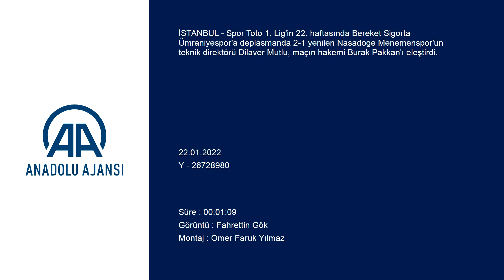Dilaver Mutlu'dan o hakeme büyük tepki: Artık O'nu istemiyoruz!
GÖRÜNTÜ DÖKÜMÜ :
- Nasadoge Menemenspor Teknik Direktörü Dilaver Mutlu'nun açıklamaları Ümraniyespor-Menemenspor maçının ardından
- Nasadoge Menemenspor Teknik Direktörü Dilaver Mutlu:
- "Burak (Pakkan) hoca bu sezon dördüncü maçımıza geldi. Her maçımızda sıkıntılar yaşadık"
İSTANBUL (AA) - Spor Toto 1. Lig'in 22. haftasında Bereket Sigorta Ümraniyespor'a deplasmanda 2-1 yenilen Nasadoge Menemenspor'un teknik direktörü Dilaver Mutlu, maçın hakemi Burak Pakkan'ı eleştirdi.
Müsabakanın ardından düzenlenen basın toplantısında konuşan Mutlu, "MHK'den bir ricamız olacak. Burak hoca bu sezon dördüncü maçımıza geldi. Her maçımızda sıkıntılar yaşadık. İstanbulspor maçında 5 metre ofsayttan gol yiyip, son saniye golüyle kaybetmiştik. Artık aynı hakemlerle oynamak istemiyoruz. MHK'nin elinde başka hakemler de vardır diye düşünüyoruz." ifadelerini kullandı.
Karşılaşmayı değerlendiren Mutlu, "Ümraniyespor'la son derece zor bir maç olacağını biliyorduk, öyle de oldu. Kaç haftadır maç kazanamamıştık. Bu maçtan puan almak istiyorduk. Ümraniye ilk yarıyı bizden daha iyi oynadı, golü de buldu. İkinci yarıda baskı yaptık. Berabere de bitebilirndi ama olmadı. Yapacak bir şey yok. Ümraniyespor'u tebrik ediyoruz." şeklinde konuştu.